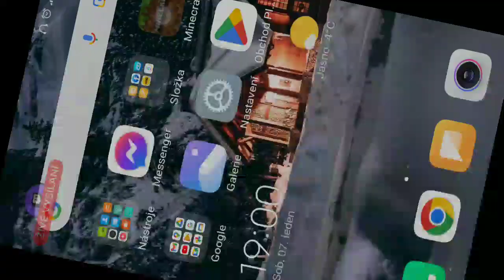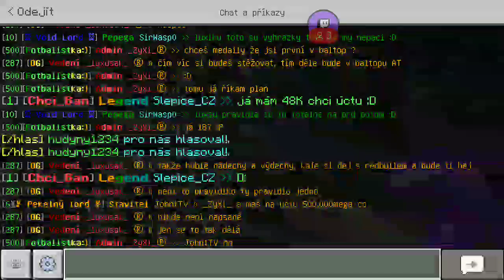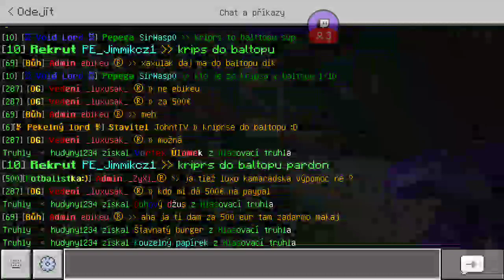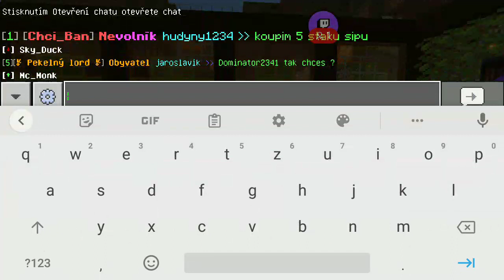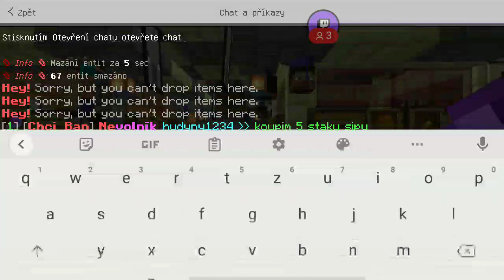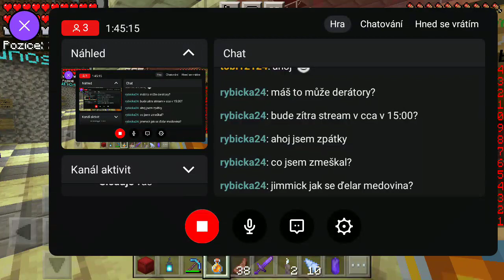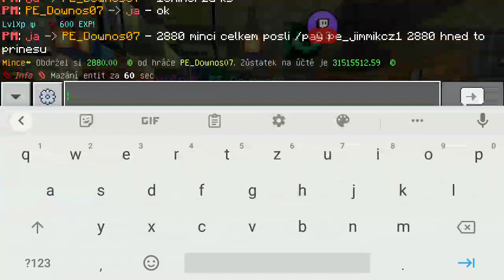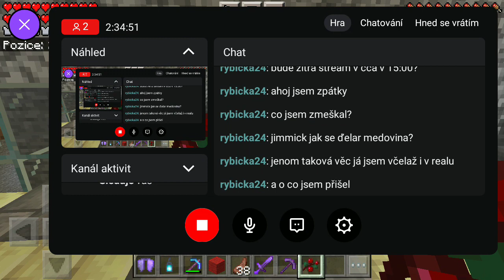RankUp Rytíře Twitch.Tv/Jimmikcze Minecraft PE Server SkyVerseCraft.eu